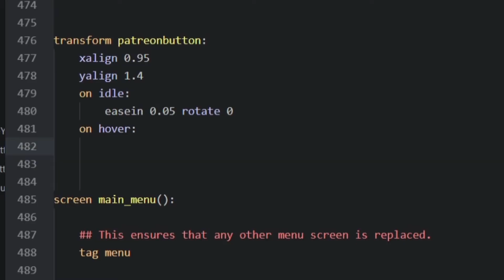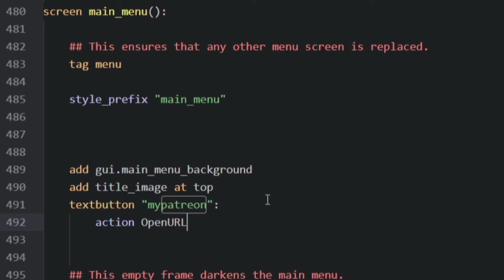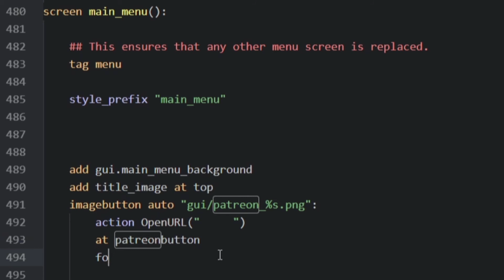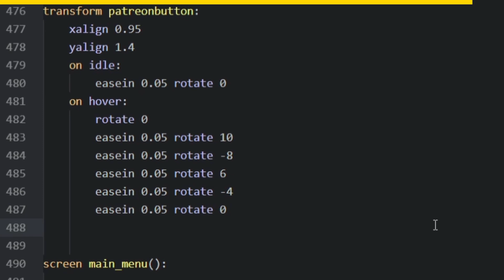Renpy Tutorial - Adding a Patreon Button to Your Menu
Check the description for the quick version of this!

-In the screens.rpy file, find the line "add title_image at top" and paste this under it:

imagebutton auto "gui/patreon_%s.png" action OpenURL ("your patreon URL goes inside these brackets, don't delete the brackets") xalign 0.95 yalign 1

-Then create the images "patreon_idle.png" and "patreon_hover.png" in the gui folder.
Check the full video for additional cosmetic-only changes to the code.